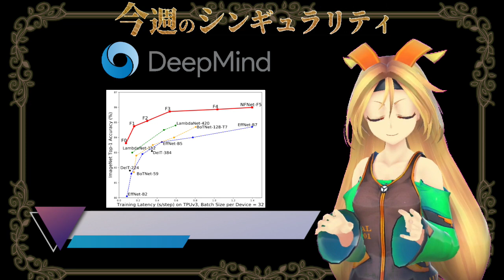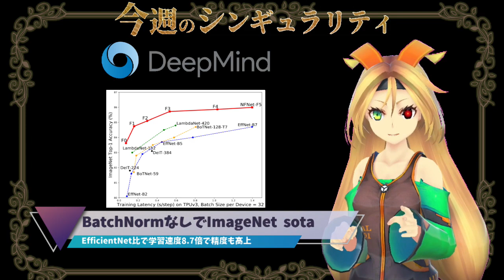【３分で分かるAIニュース】DeepMind BatchNormを使わずにImageNet最高精度達成【VTuber】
３分で分かる！今週のAIニュース (2/7-2/13) 6です！
【Google AI 3Dシーン用ライブラリを公開】／【DeepnewsがTransformerベースの推薦モデルを導入し精度改善】／【DeepMindがBatchNormを使わずにImageNet最高精度達成】／【Swift for Tensorflowが開発停止】

「今週のシンギュラリティ」はハルが適当に選んだ人工知能・機械学習系の話題をピックアップして３分程度で紹介するニュース番組です！
技術的な話題には立ち入らず、なんとな～く起こっていることを皆さんに伝えていくよ！

第6回のニュースは以下の４つ！

00:00​ Opening
00:21 Google AI 3Dシーン用ライブラリを公開
01:13​ DeepnewsがTransformerベースの推薦モデルを導入し精度改善
02:18 DeepMindがBatchNormを使わずにImageNet最高精度達成
03:10 Swift for Tensorflowが開発停止

モデル: ユニティちゃんのモデルを基にしてます © UTJ/UCL